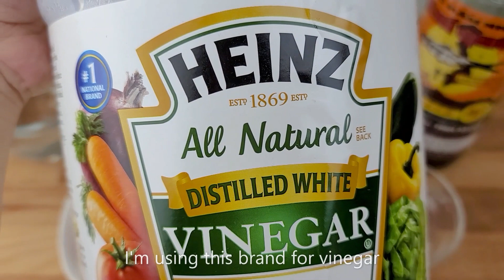🌶️🍋 Vietnamese Sweet & Sour Fish Sauce for Egg rolls, Spring Rolls, and more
This is one of the best Vietnamese Sweet & Sour Fish Sauce recipe! It can be used for Egg rolls, Spring Rolls dips. In fact, it goes well with everything!
I'm going to show you how to make this dipping sauce in a few steps and following this recipe you'd be able to make a great dipping sauce with consistency time after time again.

Ingredients:

1 cup (237ml) fish sauce
1 cup (200g) sugar
3 cups (712ml) water
2 tbsp (50 ml) vinegar
2 garlic cloves
10 fresh chilies
1/2 tsp salt

Large Pan 13.4 inch
Granitestone Pan 11 inch

Old Man Que Huong Pho Spice:

Extra Large Nonstick Pan 13.4 inch
Nonstick pan
Silicon Baking Brush Set
Boba Tapioca balls
Taro Milk Tea powder